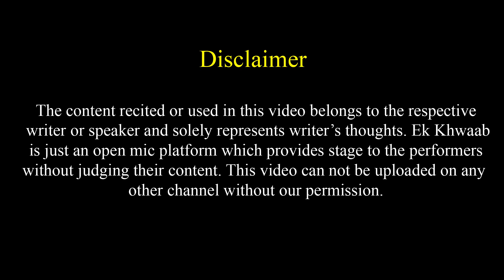Mujhe Mohabbat Hai Pr Vo Mera Haal Nahi Samjhti | Harsh Tiwari Poetry | Ek Khwaab Poetry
Title: The End
Type of music: Chillstep
Mood: Sad / Emotional